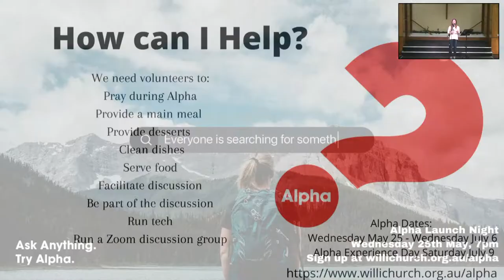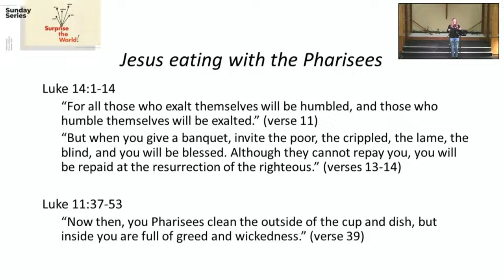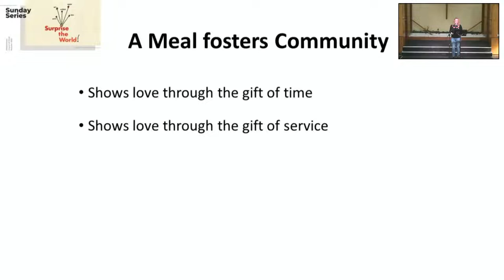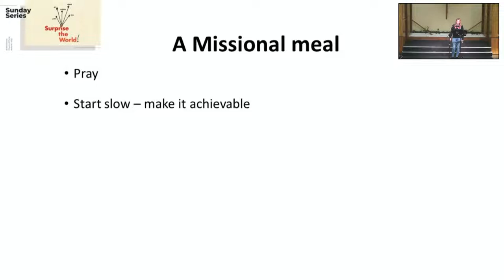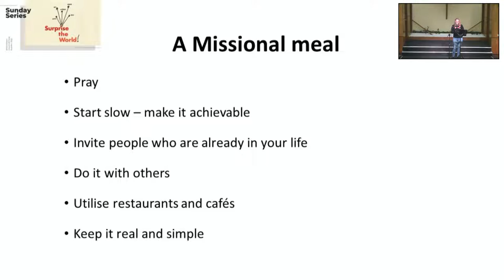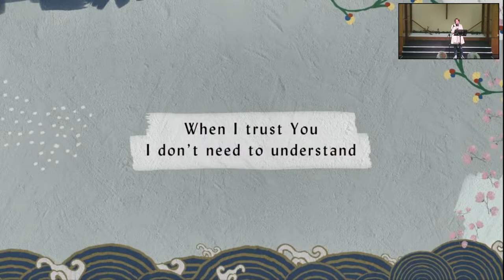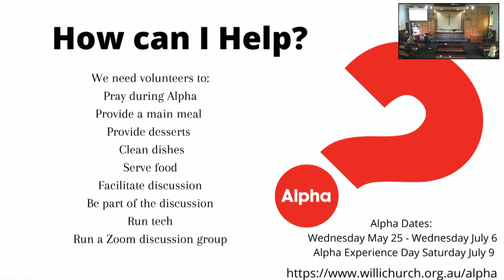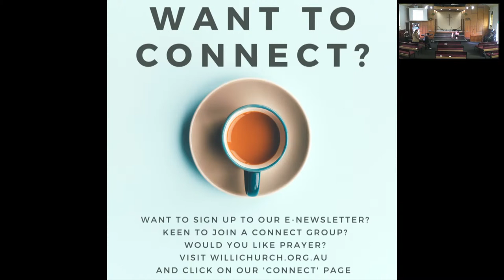PART 2 'Changing the World One Meal at a Time' Sunday May 8 2022 Preacher: Bronwyn Fernando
Thanks for joining us online for Willi Church's 10:00am service!